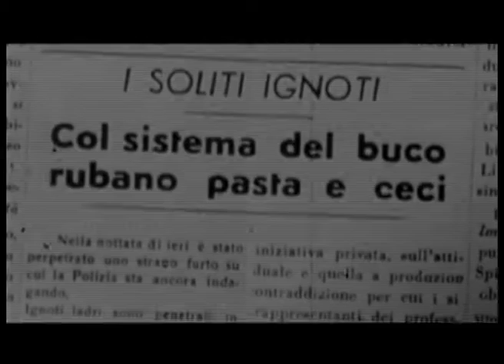Esperienza Cinema_Quintino_Sella_ASTI